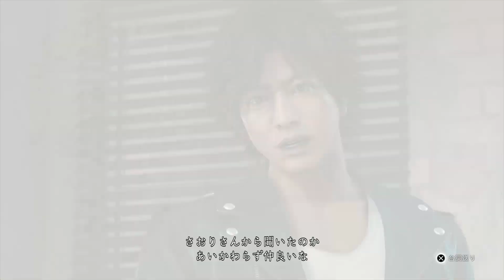【JUDGE EYES】いい女感がすごいヒロイン #4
▼Twitter（動画投稿告知 / やりこみ報告 / 日常ツイート など）